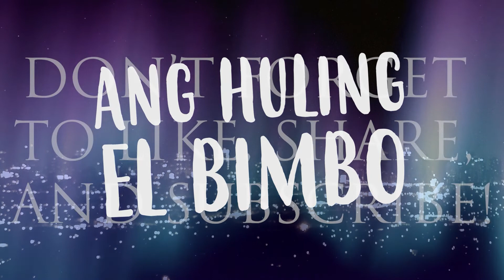Ang Huling El Bimbo: The Hit Musical - Pare Ko/Ayoko Full Instrumental